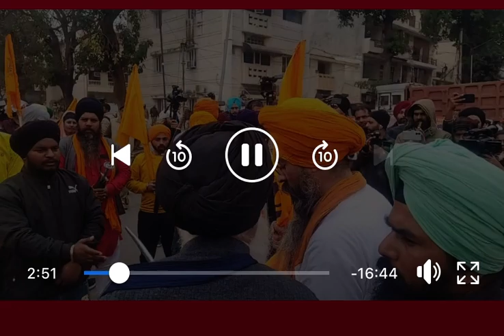ਜਥੇ ਨੇ ਅੱਜ ਕੀਤੀ ਵਾਪਸੀ,ਸੁਣੋ ਕੀ ਬੋਲੇ ਕੱਲ ਬਾਰੇ ।ਪੁਲਿਸ ਨੇ ਨਹੀ ਕੀਤੀ ਗਿਰਫਤਾਰੀ।ਮਹੋਲ ਸਾਂਤੀਪੂਰਕ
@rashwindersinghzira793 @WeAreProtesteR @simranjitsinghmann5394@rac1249